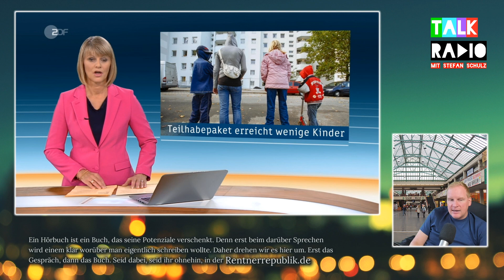Talkradio: Frauen bleiben chancenlos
Was sich mit Geld nicht kaufen lässt, erledigen Freunde. Und was die Gesellschaft nicht leisten kann, bietet die Familie. So verständlich, so problemtatisch in Deutschland. Wenn die erste Miete gleich zwei Gehälter verschlingt und die Betreuung der Kinder ungelöst bleibt, muss eine Familie ziemlich viel leisten. Kinderwunsch und Sicherheitsbedürfnis heißt dann: Der Mann rackert, die Frau steckt zurück. Ist das eine Retraditionalisierung, wie Familienministerin Franziska Giffey verwundert anmerkt, oder wird hier die kommende Rentnerrepublik organisiert? Ich schaue heute in die Pressekonferenz der neuen Shell-Jugendstudie. Sie ermöglicht einen Blick ins Missverhältnis von Demografie und Demokratie und zeigt erschreckend ratlose Forscher und Politiker.